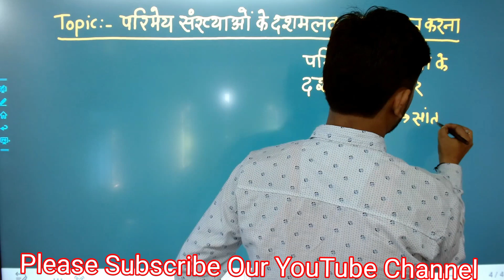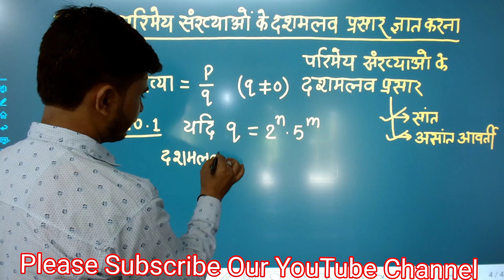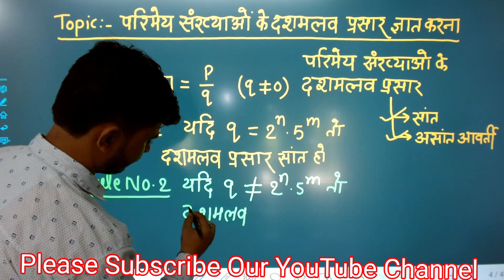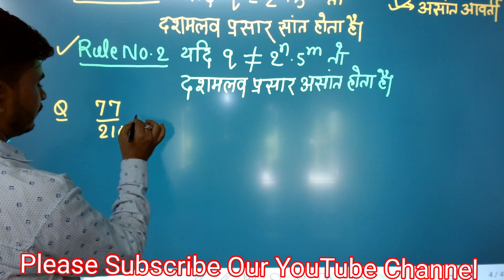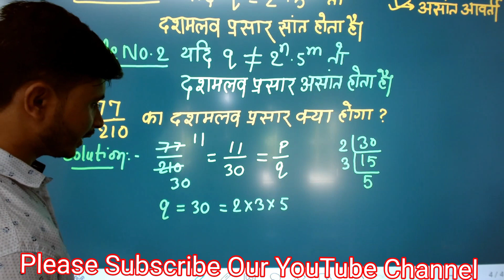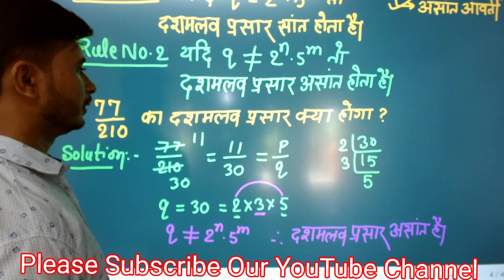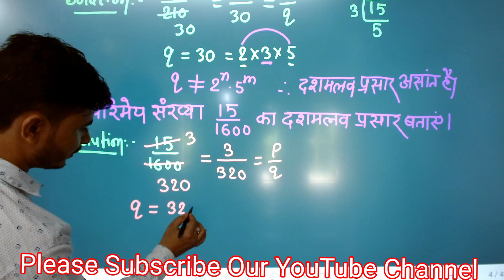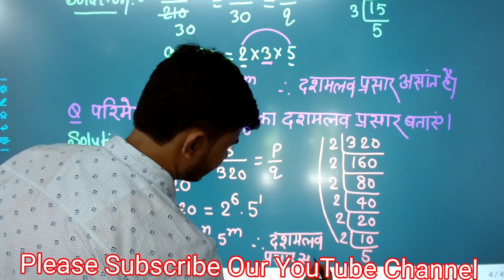दशमलव प्रसार ज्ञात करें।। Dashamlav prasar gyat karen । Decimal Expension class 9 and 10